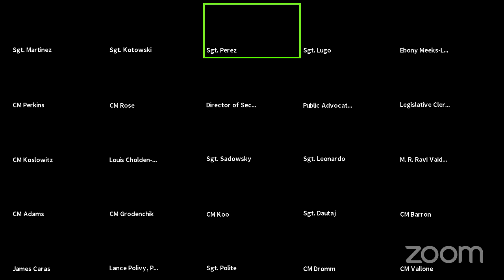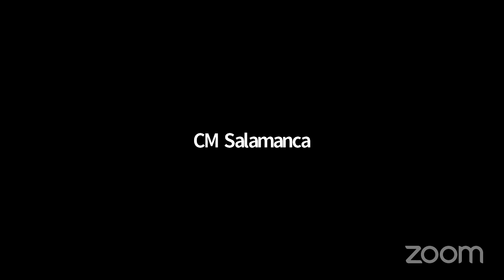NYCC REMOTE STATED 08272020 Fri 28 Aug 2020 03 41 48 0000